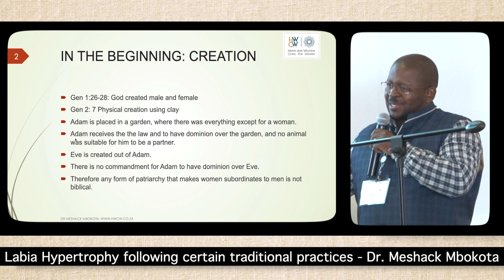S.A.A.G.S. Annual Meeting & Workshop 2019